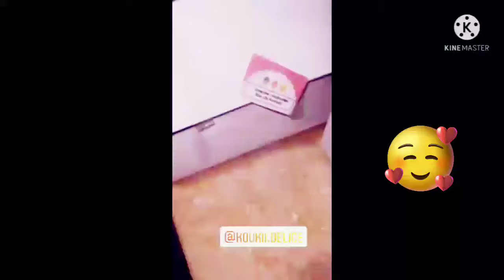كنزة مرسلي تتلقى هدية مميزة 🥰🎂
كنزة تلقت هدية عبارة عن قالب حلوى يحمل اسمها و كثير من كعكات من عند محل Koukii Delice